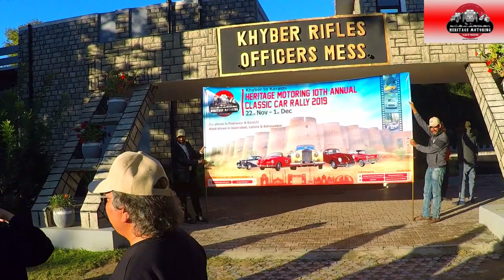HMCP Vintage cars rally across Pakistan Day 2.2 - Babay on wheels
This is the Day 2.2 of the All Pakistan Rally organized by The Heritage Motoring Club of Pakistan. After exploring Peshawar with Vintage cars, now we start our journey to Torkham. The hospitality of the people was exceptional.

Babay on Wheels is proud to be a part of this amazing motoring event. A special thanks to the people involved which includes,

1) Tauqir Awan
2) Zahid Shah
3) Asim Durrani
4) Nasir Sheikh
5) Mushahid Shah
6) Faraz Malik

2) Instagram : heritagemotoring

Você está livre para usar esta música em qualquer um de seus vídeos, animações ou qualquer outro lugar. Música totalmente livre de direitos autorais.

Música grátis.

Música para vídeos.